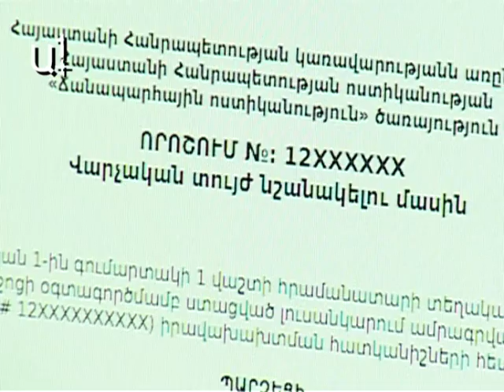Զգուշացեք. արդեն նկարահանում են